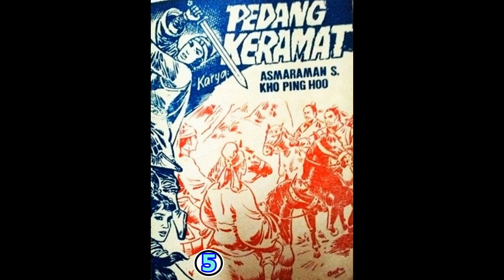Seri Cerita Silat PEDANG KERAMAT JILID 5